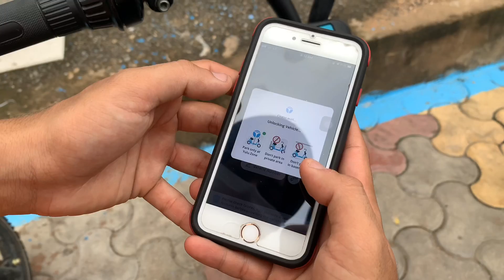Happy YuLu Day 🛴🥰 | Ride without helmet | Couple Challenge | Prabh ❤️ Rashu